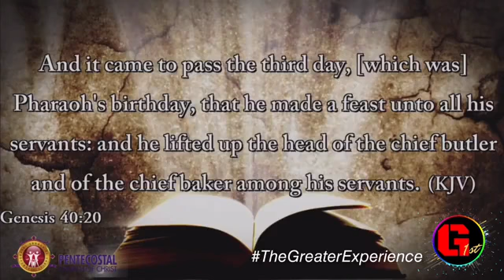You Deserve Better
Sermon preached at Pentecostal Church of Christ